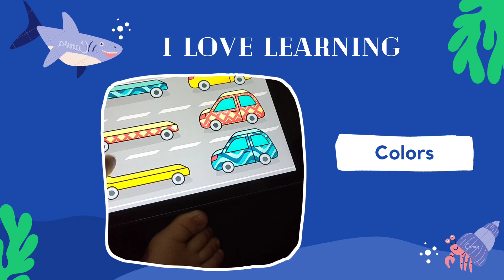Learning Shapes and Colors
Jaren Arkin is now one year old. He loves playing outside to explore.
He is very eager to learn new things.

MUSIC and GAME APPLICATION by BIMI BOO